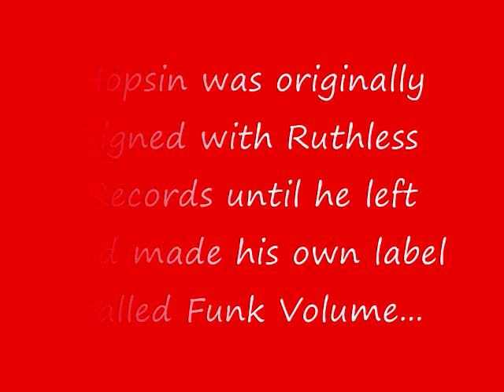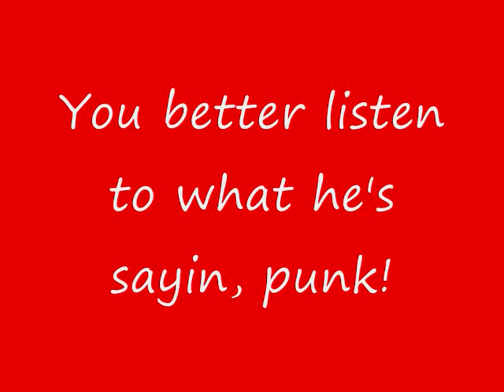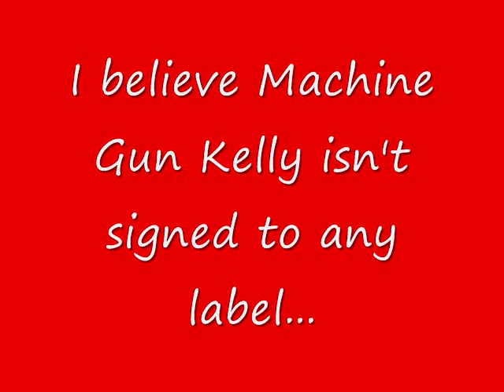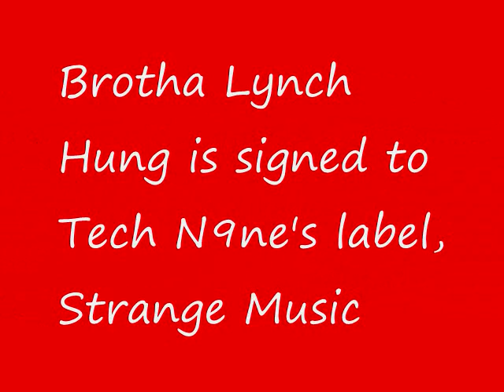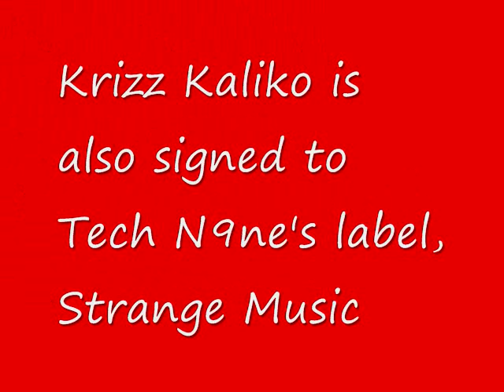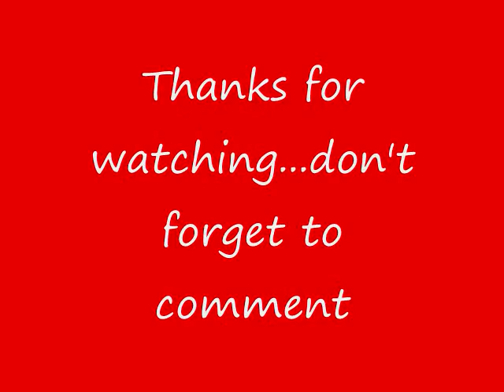Beast Rappers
Just a little vid I made about a few of my favorite rappers.  They're not in any particular order and they're not the only rappers I listen to. just a few. PLEASE comment, but NO HATE COMMENTS or FLAME WARS on this page.  Keep it clean. Sit back relx and enjoy the music.  Maybe you'll get into a few of these rappers.  They're all great rappers in the terms of lyrics and flow.

1. Hopsin - Kill Her
2. SwizZz - Lucifer Effect
3. Tech N9ne - This Ring
4. Yelawolf - Pop the Trunk
5. Machine Gun Kelly - Chip Off the Block
6. Brotha Lynch Hung - Rest in Piss
7. Krizz Kaliko - Be Right Back